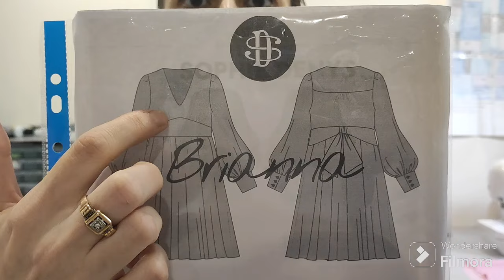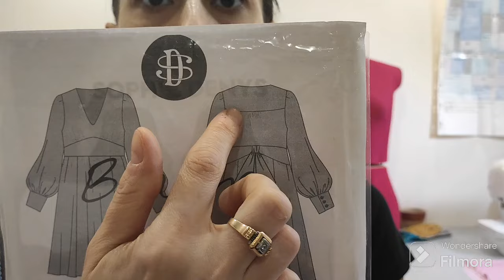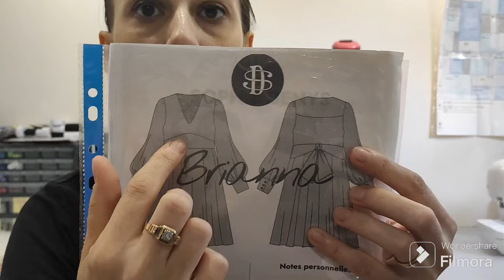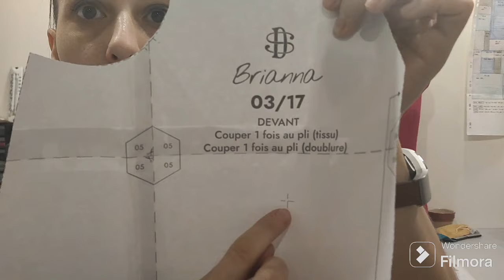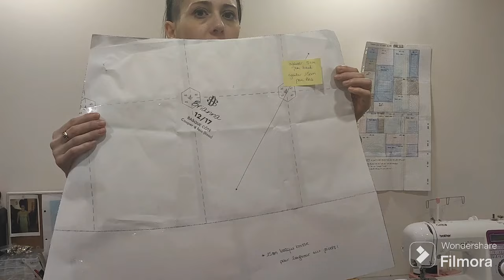Vlog : Je couds une Brianna pour l'été !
Cette semaine je me suis lancée dans le hack de la robe Brianna en version estivale !
J'espère que mes aventures et ma réinterprétation te plairont !